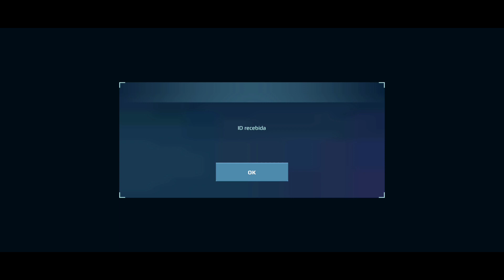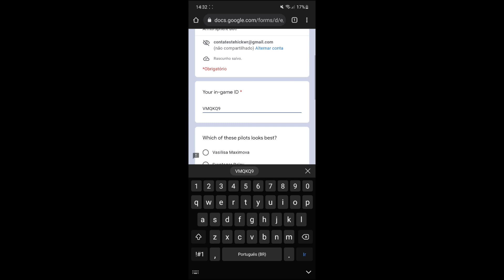War Robots Brasil - Sorteio de 1000 Skyros o Novo Robô | Oficial Pixonic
Sorteio do Skyros 👇🏻

Sorteio Oficial da Pixonic do Novo Robô SKYROS que chegará no jogo na próxima atualização 8.0
Preencha o formulário com sua id para ter a chance de poder ganhar. Boa sorte! 🍀

                     🔴 ASSISTA TAMBÉM 🔴